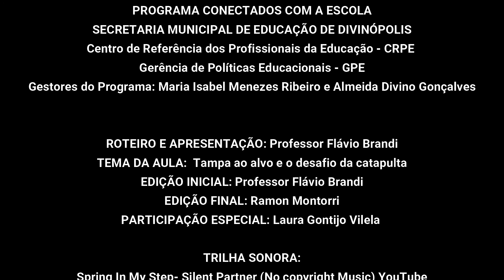10/09/2020 Aula 4 - Anos iniciais - Educação Física - Flávio Brandi